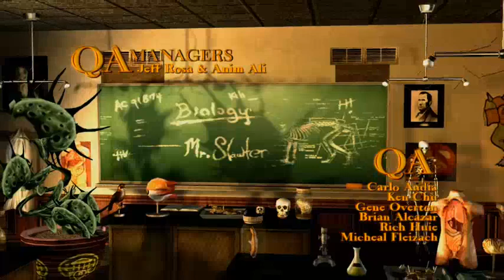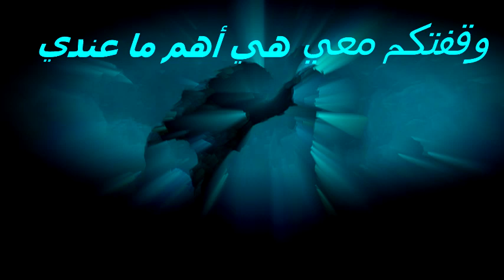Bully p1 | تختيم بولي الجزء1 هيط على الورعان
أهم ما عندي مشاهديني و متابعيني .لأنهم أغلى ما عندي وأبشرو بالي يسعدكم يا شباب .ان شاء الله ما أقصر معكم وان شاء الله ربي يوفقكم في الدنيا والأخره و ان شاء الله تتحقق آمالكم .قولو آمين :)